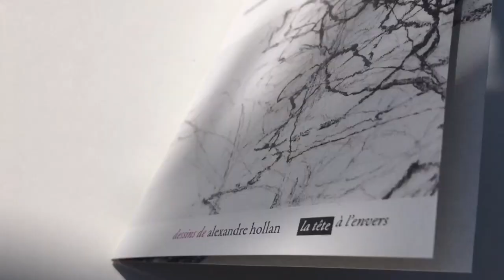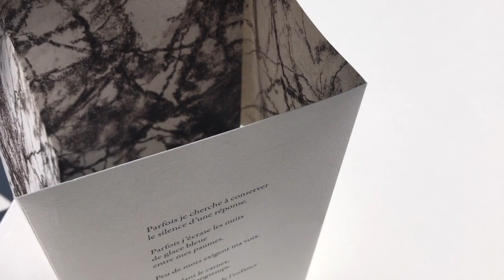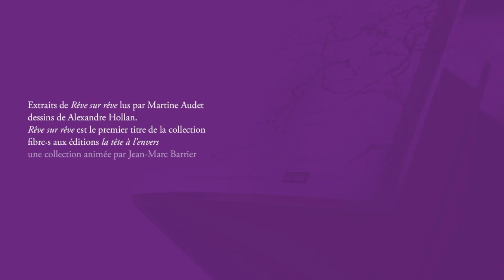Martine Audet lit Rêve sur rêve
Martine Audet, Rêve sur rêve
Lecture de Martine Audet
Éditeur : La tête à l’envers

Née à Montréal (Québec), Martine Audet a publié, depuis 1996, une douzaine de livres de poésie, principalement aux éditions du Noroît et aux éditions de l’Hexagone, et deux albums pour enfants.  Ses poèmes paraissent régulièrement dans des revues et ouvrages collectifs du Québec et d’ailleurs, et certains ont été traduits en anglais, catalan, espagnol, italien, tchèque.

Dernier livre paru : La société des cendres suivi de Des lames entières